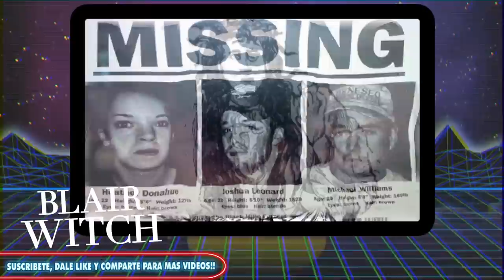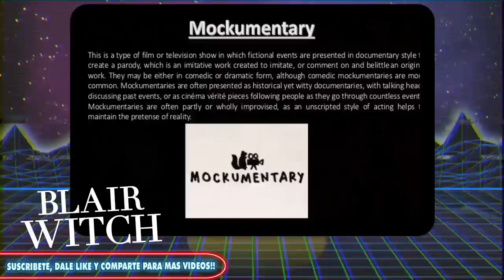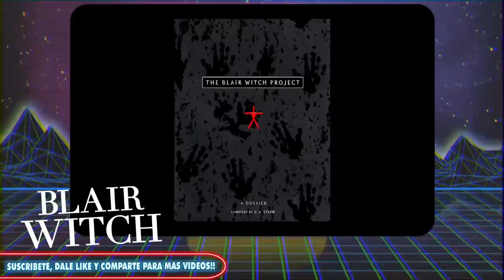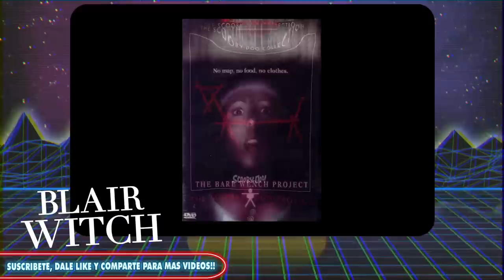RETRO - Blair Witch 🧙‍♀️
COMPRA BlairWitchProject 1 y 2 BLU RAY
COMPRA BlairWitch 2016 BLU RAY

HASTA EL 31 DE DICIEMBRE.